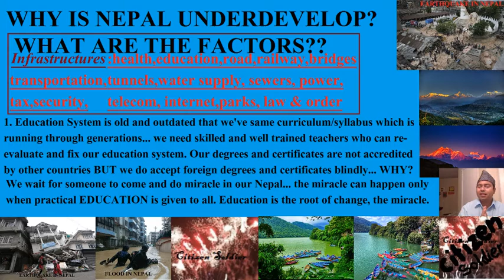WHY is NEPAL UNDERDEVELOPED? WHAT ARE THE FACTORS?? WHEN WILL NEPAL BECOME DEVELOPED NATON?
Why is Nepal underdeveloped? Why the developmental process and progress do not succeed in Nepal? What are the major factors and major hurdle in Nepal? Education, Health, Road, Railway, bridge, Tunnel, transportation, Water Supply, Sewer system, Power grid or energy, telecommunication, internet, security, law and order, and tax, parks, hospital, etc. How can we do the progress eventually to make Nepal a developed nation? Primary education in Nepal called Basic Education consists of grades one through eight. Secondary levels are grades nine and ten, and Higher Secondary Levels cover grades eleven and twelve. Pre-primary education is available in some areas, and students usually begin grade one at age five. A district-level examination Basic Level Examination (BLE) is given on grade eight while a national Secondary Education Exam (SEE) examination is conducted at the end of grade 10, while completing the Grade 12 examination leads to the School Leaver's Certificate. The National Examinations Board (NEB) supervises all BLE, SEE and 12th grade exams. University education leads successfully to the degrees of bachelor, master and doctor (Ph.D). Depending upon the educational stream and degree subject, a bachelor's degree may require as much as three to five years of study, but two years is the typical duration. Some universities offer M.Phil. and post-graduate diplomas.Vocational education begins after lower secondary education, and students can follow a two-year curriculum leading to a Technical School Leaving Certificate. Universities also offer professional and technical degrees. In addition to the formal track, one-year programs focusing on skills development are also available. The District Level Examination is given in grade eight. The new educational system has two levels: basic (grades one through eight) and secondary (grades nine through twelve).